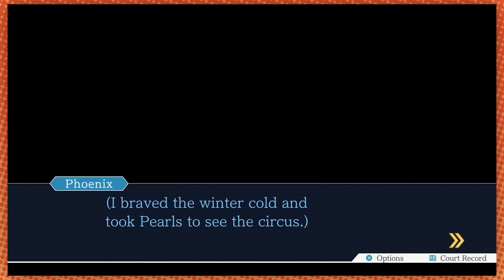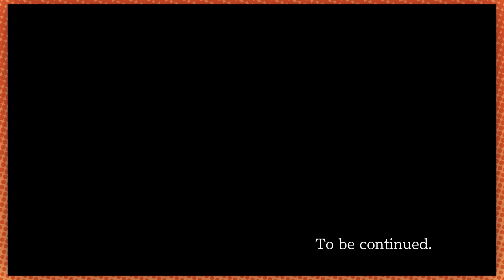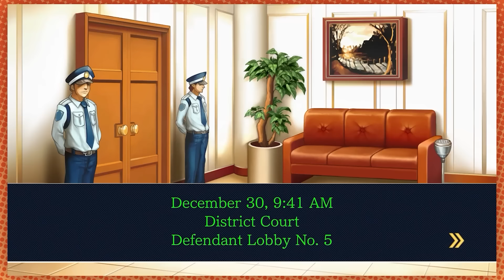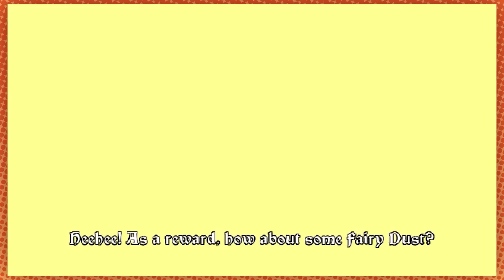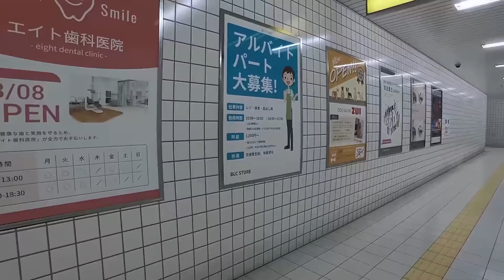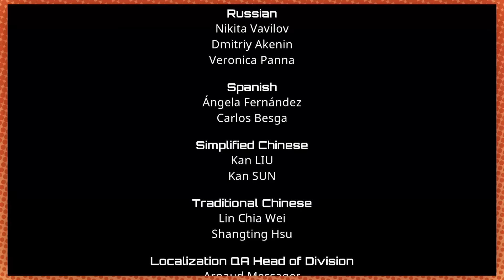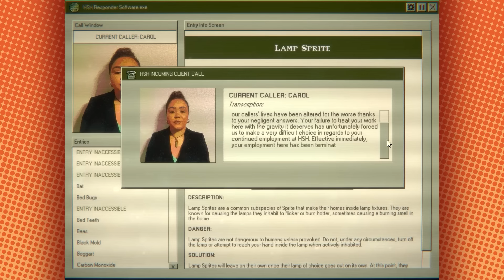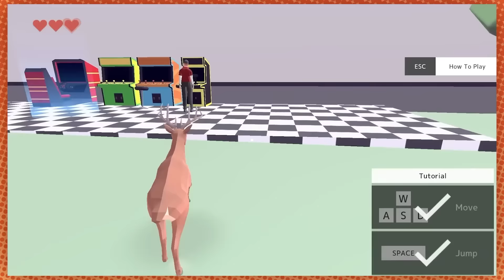Best of Game Grumps (March 2024)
"How 'bout THAT apples"

Also thank you so much for all of the support! All the love!